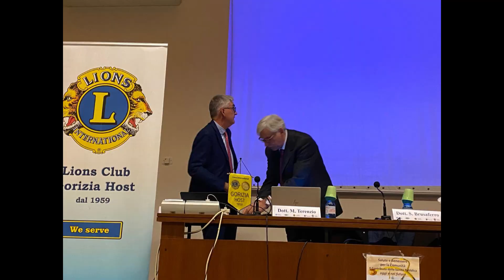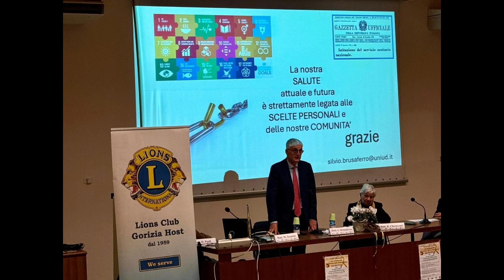FOTO CONFERENZA LIONS GORIZIA HOST SALUTE E BENESSERE DEL 18 novembre 2024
CONFERENZA LIONS GORIZIA HOST SALUTE E BENESSERE DEL 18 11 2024 carrellata di immagini